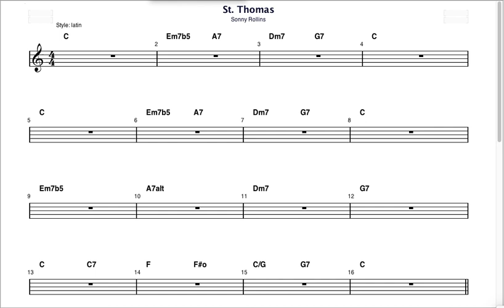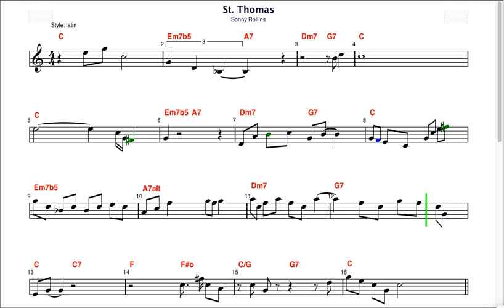Impro-Visor on "St. Thomas", 34 choruses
Impro-Visor improvises on St. Thomas using Sonny Rollins Motif grammar.